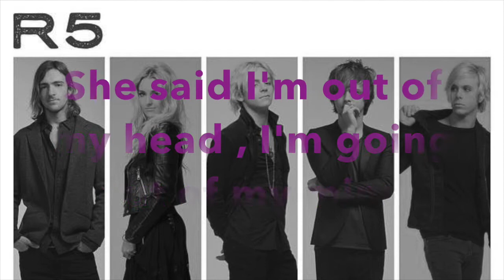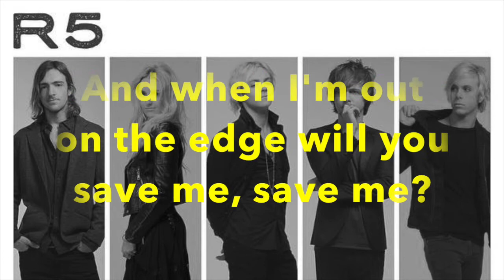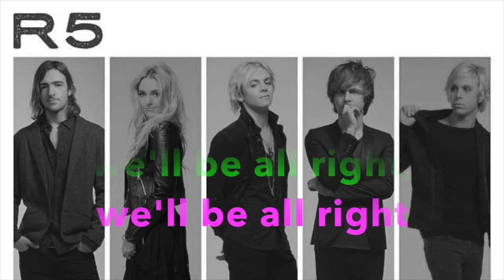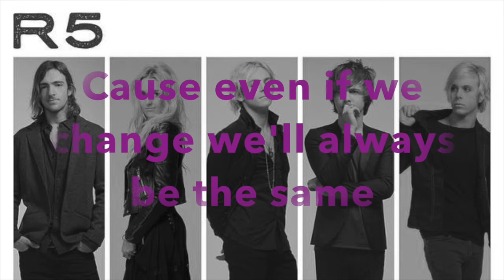R5 - All Night - Lyrics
Lyrics to R5's new song "All Night".
I apologize for any incorrect lyrics.

Pre-order their new album "Sometime Last Night on iTunes and you'll get this song instantly!!